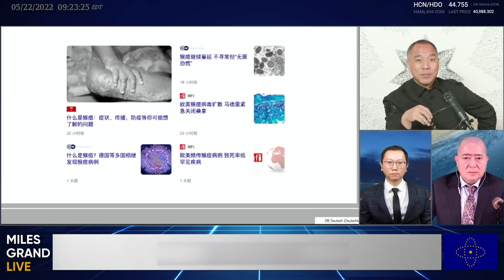2022年5月22日 文贵大直播【精选2】中国将面临严重的粮食短缺问题; 习近平控制力强，李克强反不了；不管习近平任什么职位都会牢牢掌控权力